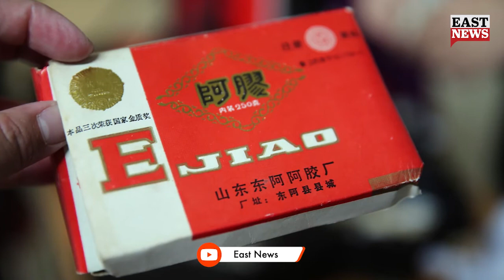Donkey Diplomacy: Pakistan To Export Donkeys In China | East News